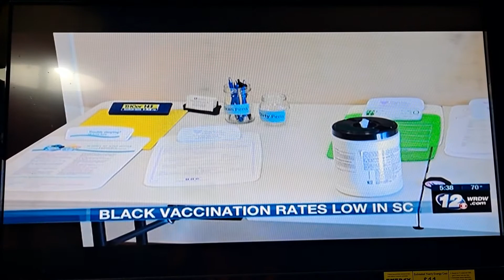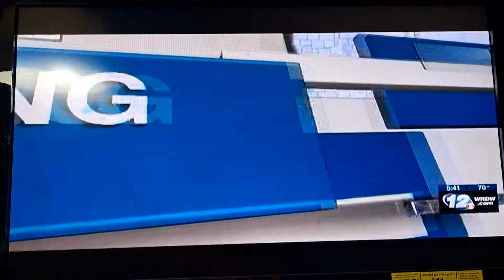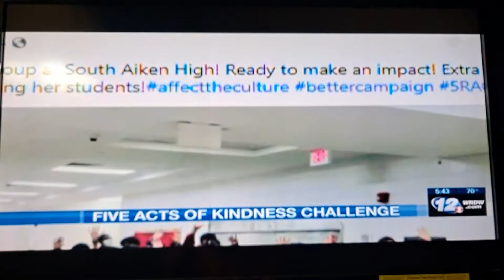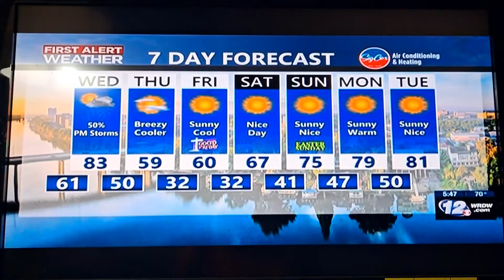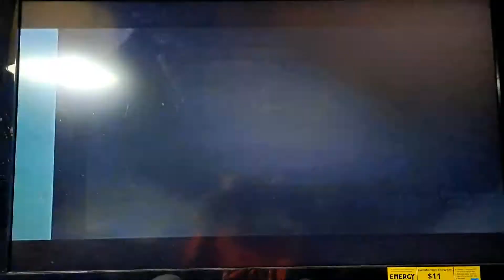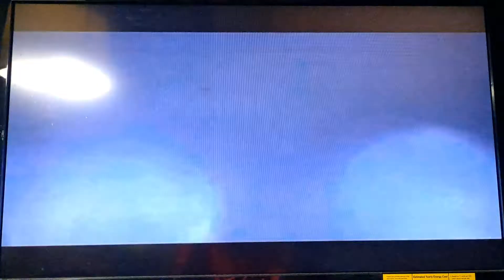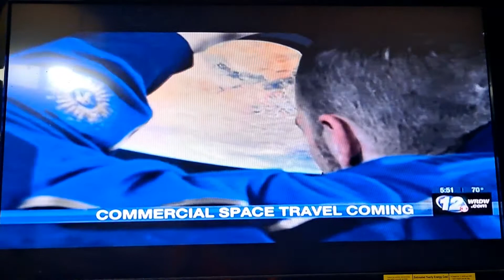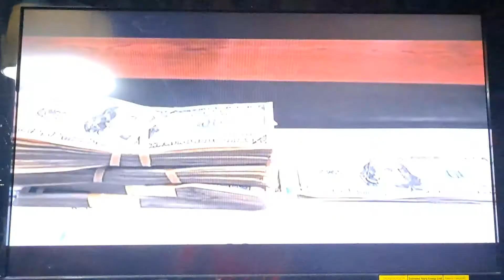Wrdw News 12 5:30PM 3/29/2021